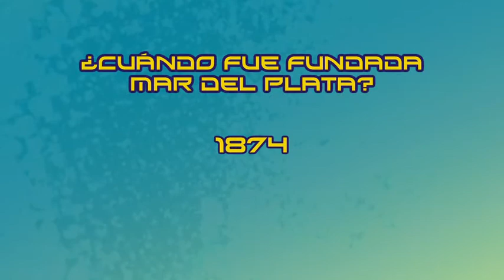U TR70 MARDEL